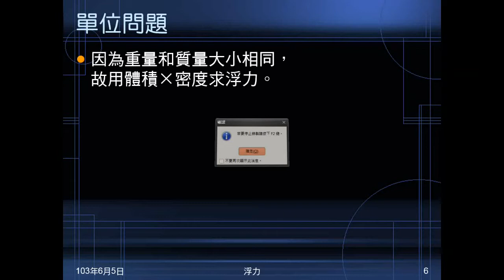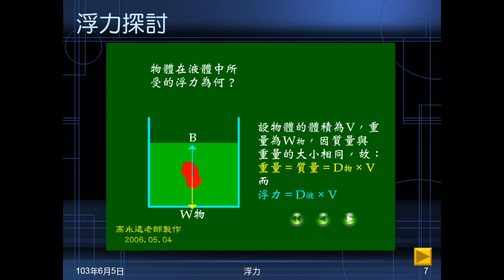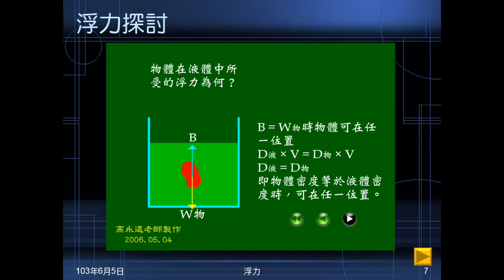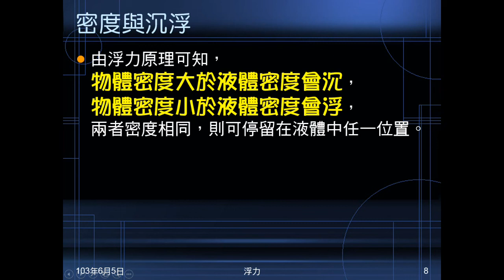102學年國二理化_常見的力23：浮力（浮力探討）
以動畫探討浮力，說明浮力原理（阿基米德原理），及物體密度與沉浮的關係。